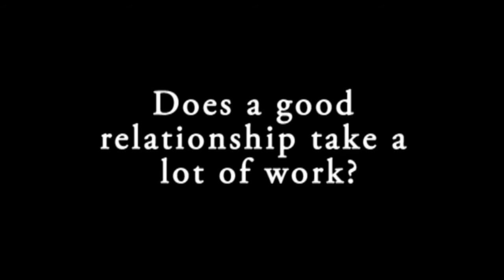Pure Advice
Let the experts handle all those tough relationship questions